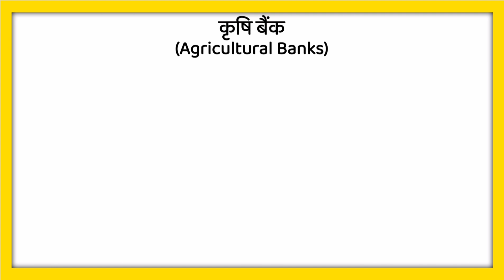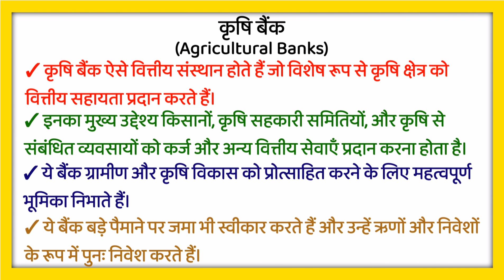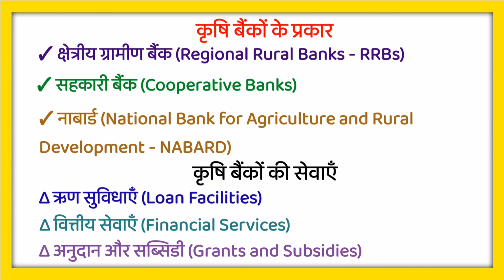कृषि बैंक किसे कहते हैं | Krishi Banks kise kahte hain | What is Agricultural Banks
कृषि बैंक
कृषि बैंक हिंदी में
कृषि बैंक किसे कहते हैं
क्या होता है कृषि बैंक
क्या है कृषि बैंक

What is Agricultural Banks
explain in hindi
explain
Hindi mein
in Hindi
explain in Hind
What does Agricultural Banks means